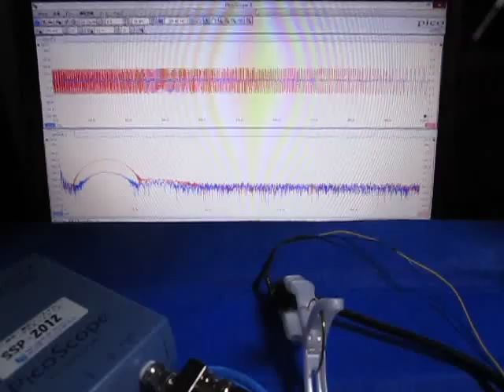オリジナル超音波実験：表面弾性波の観察 ultrasonic-labo